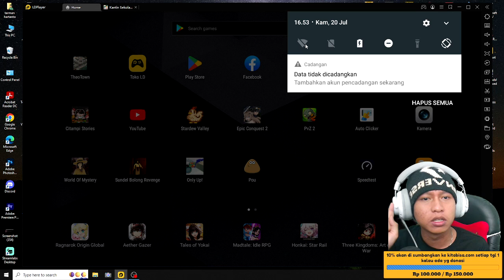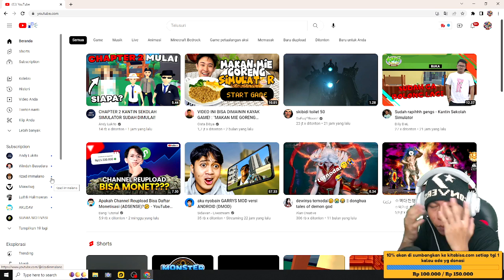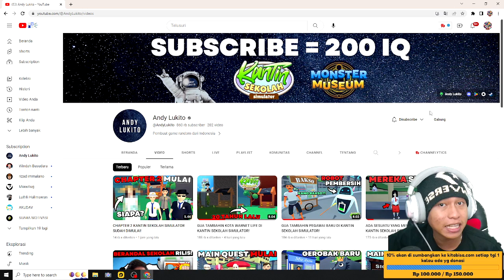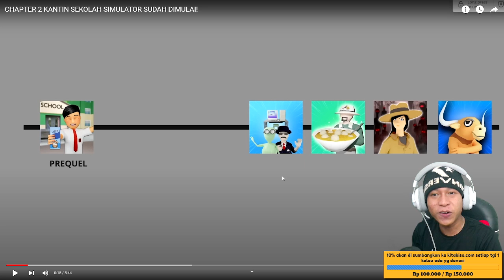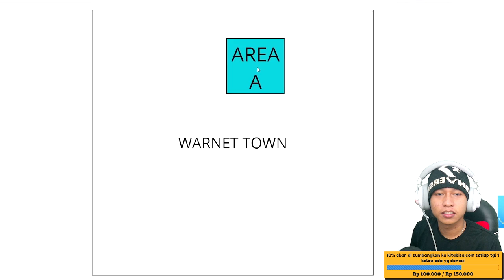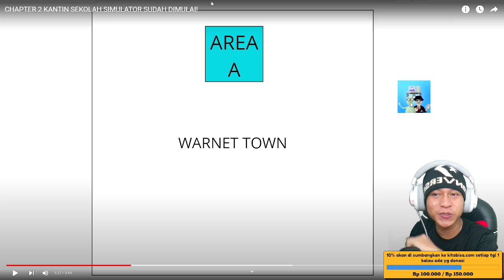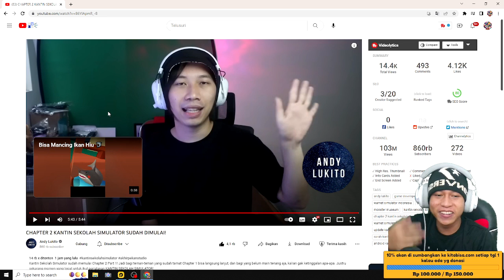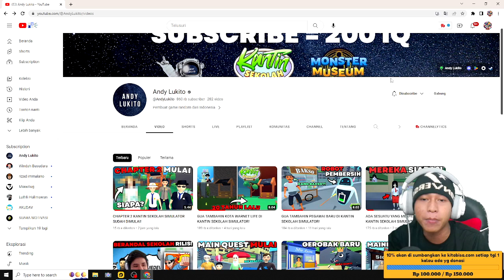Bocoran update kantin sekolah simulator terbaru - bocoran new update kantin sekolah simulator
10% akan saya sumbangkan di kitabisa. Com, setiap tanggal 1 jika ada yg donet,jika tidak ada akan tetap berlanjut hingga suatu saat ada,dana yg terkumpul bisa cek di vidio live terbaru.

Cara menjadi
-like = mendukung 👍
-coment(positif) = support 😉

1 like dari kalian membuat ku bahagia 😉

🔴Kinemaster
📱Assus zenfone m1
📲 Vivo ***

Tag 📌
encek wom
monster museum